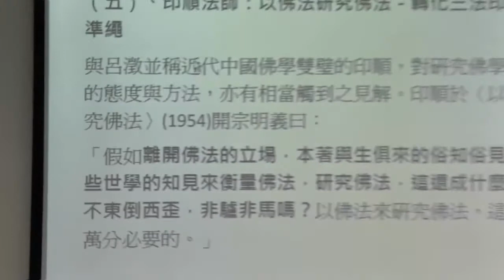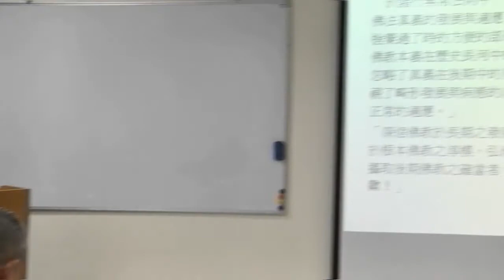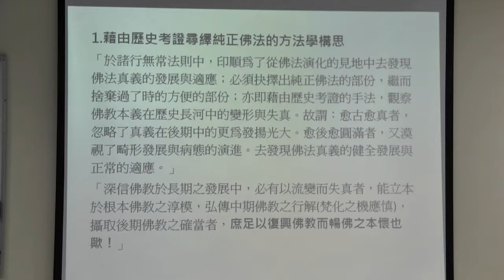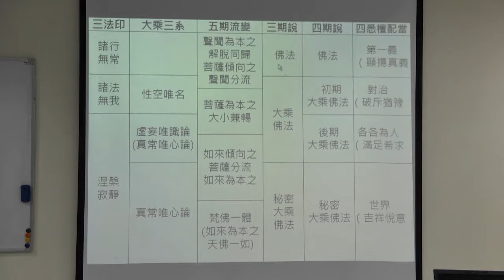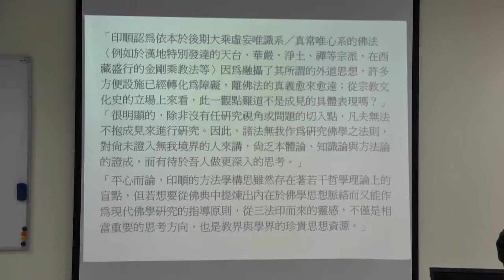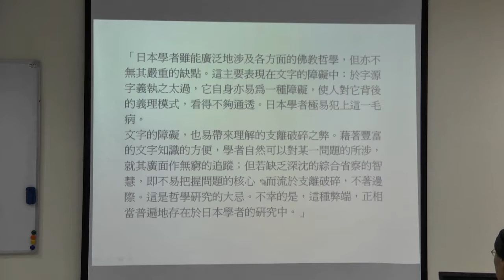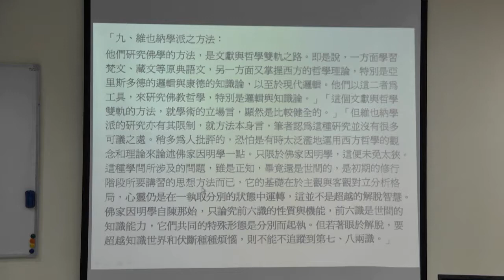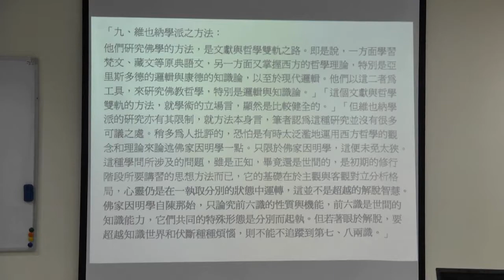【華嚴教海】熊琬老師《佛學研究方法與論文寫作專題研討 13》20140403